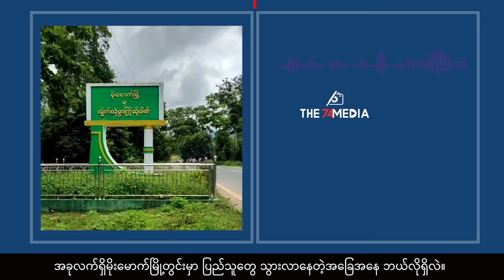"ရပ်ကွက်ထဲက ၁၀ အိမ်မှာဆိုရင် အနည်းဆုံး ၆ အိမ်လောက်က ကတုတ်ကျင်းတွေတူးထားတယ်" - မိုးမောက်မြို့ခံတစ်ဦး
မိုးမောက်မြို့နယ်မှာ စစ်ကောင်စီတပ်စခန်းအများအပြားကို KIA ပူးပေါင်းတပ်က သိမ်းပိုက်ထားပါတယ်။ လက်တလော မိုးမောက်မြို့ခံတွေဟာ မြို့အတွင်းတိုက်ပွဲဖြစ်ပွားလာမှာကို စိုးရိမ်တဲ့အတွက် တိမ်းရှောင်နေကြပါပြီ။ ဒါ့ကြောင့် မိုးမောက်မြို့ရဲ့အခြေအနေကို သိရှိနိုင်ဖို့အတွက် မြို့ခံတစ်ဦးကို The 74 Media က မေးမြန်းထားပါတယ်။